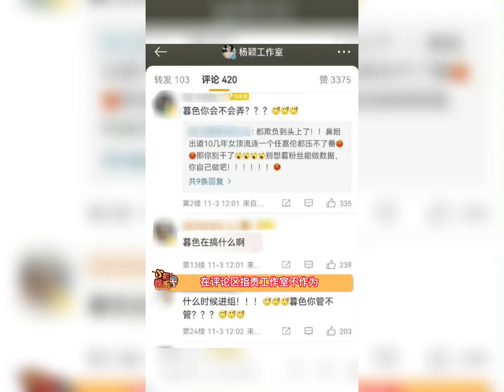暮色心约番位之争，你觉得Angelababy能压番任嘉伦吗